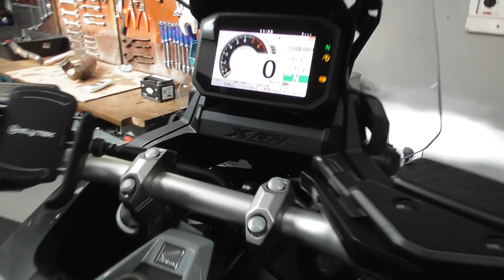hondaaa x adx 750